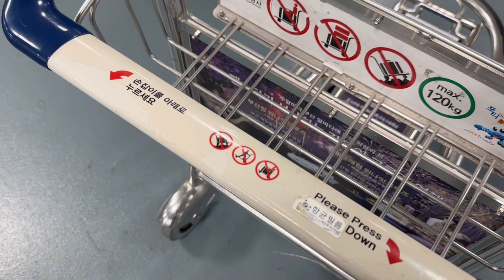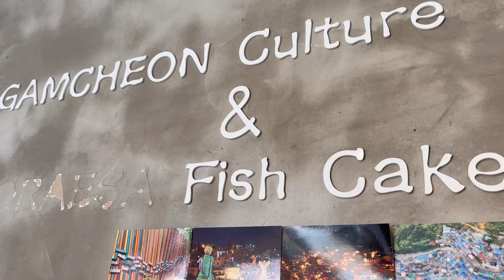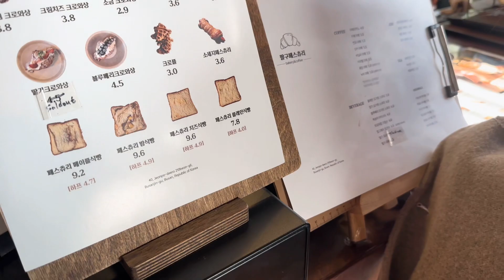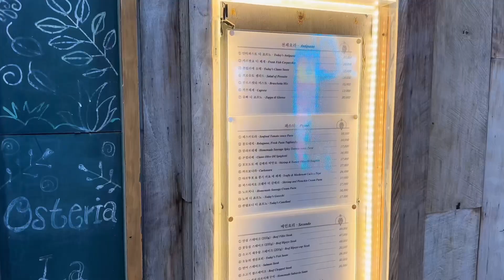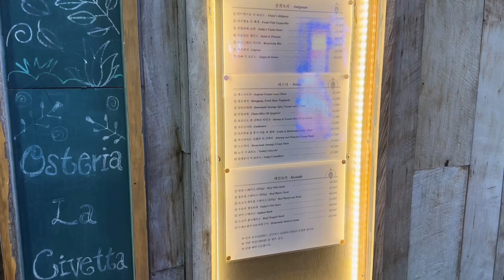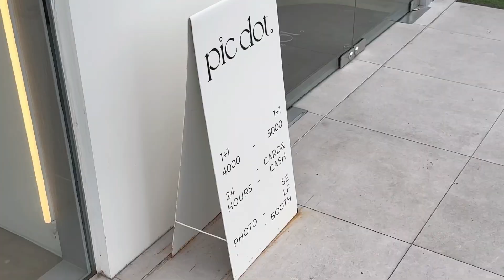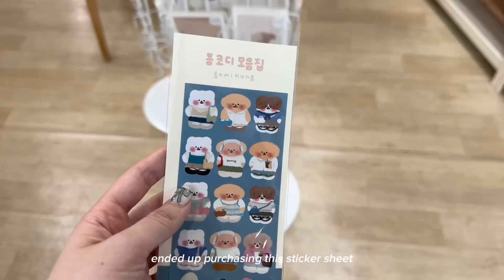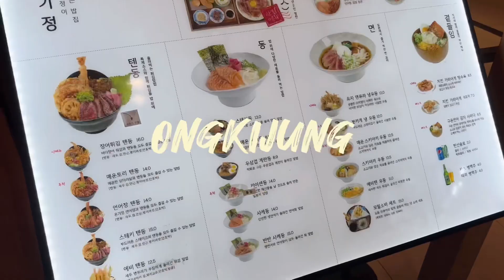3.5 days in BUSAN VLOG | louvefilms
Busan Vlog